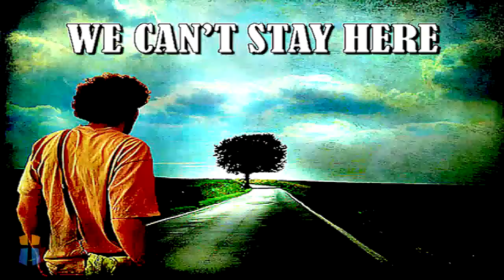WE CANT STAY HERE PT 4 - GROWING PEOPLE CHANGE Joey Davis 2015_0322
March 22, 2015   Sermon  Joey Davis

WE CANT STAY HERE PT 4 - GROWING PEOPLE CHANGE

Media attribution:
Clip from "Dr. Phil" Show